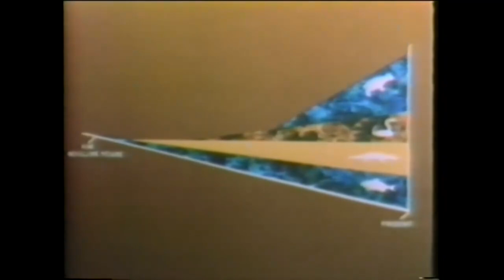Wah Chang's Dinosaurs: The Terrible Lizards - Educational Claymation (1970, 1986)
Wah Chang's Dinosaurs: The Terrible Lizards - Educational Claymation

1. Original Unedited Version
2. Re-Edited Revised Edition